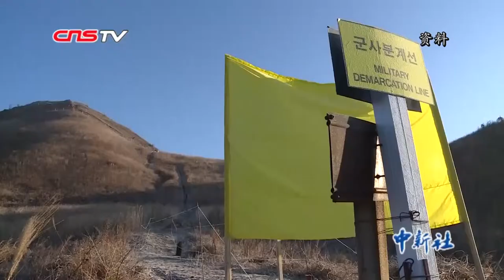走进共同警备区 板门店奏响“和平之音”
4月27日，中新社记者跟随“联合采访团”走进板门店共同警备区（JSA）。 一年前，韩国总统文在寅与朝鲜最高领导人在板门店举行首次会晤，并签署《板门店宣言》。多年来，板门店戒备森严，韩朝士兵荷枪实弹“各据一方”。但自2018年朝鲜半岛局势缓和以来，这里悄然发生了一些变化。